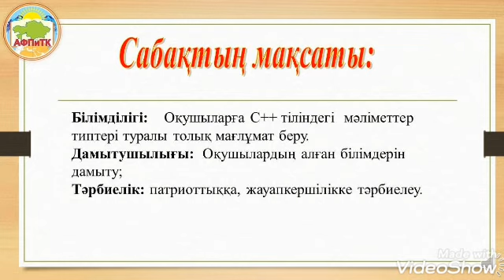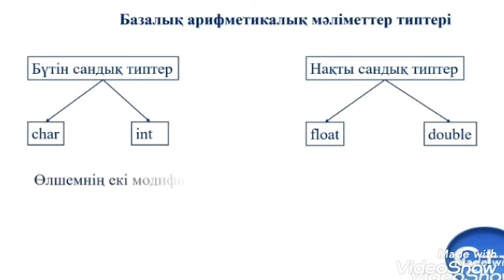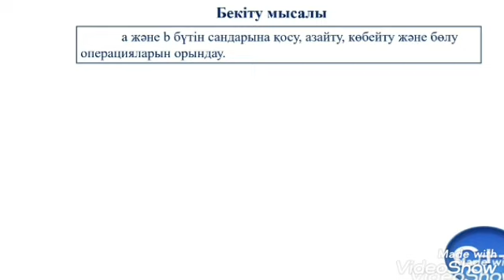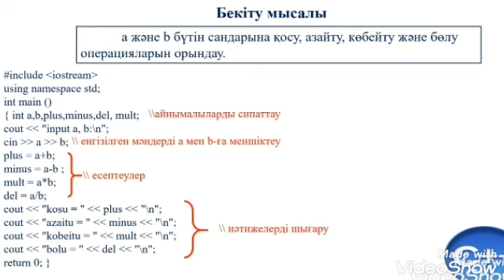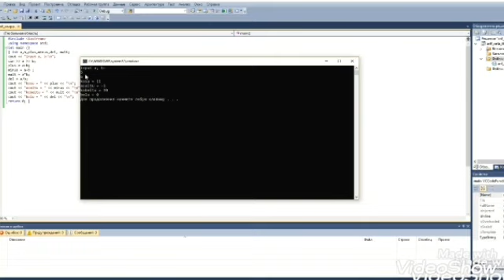Видео дәріс: С++ тіліндегі мәліметтер типтері.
1304000 - Есептеу техникасы және программалық қамтамасыздандыру мамандығы бойынша 4 курс білім алушыларына “Объектілі бағытты бағдарламалау негіздері” пәні бойынша “С++ тіліндегі мәліметтер типтері” атты видео сабақ. Пән оқытушысы: Устенов Саламат Жоланович.